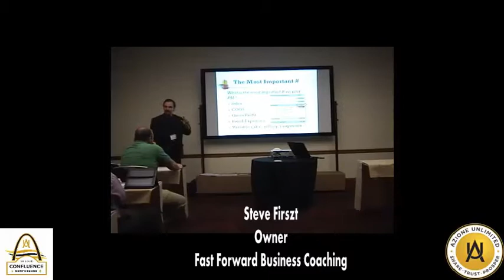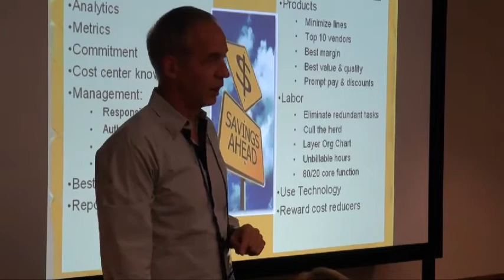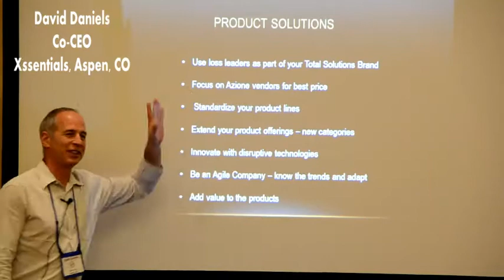Golden Nuggets from Azione Unlimited Conferences - Part 1 of 2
Golden Nuggets- A look into the incisive speakers at Azione Unlimited conferences.  Sharing ideas is a group cornerstone.  Five tips on making more profit.